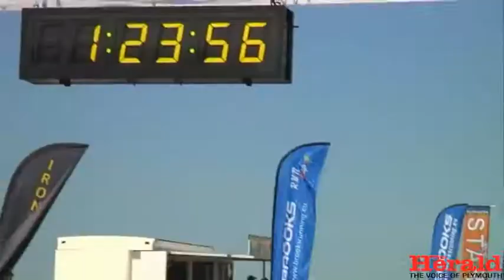2009 Plymouth Half Marathon - finish line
Plymouth Half Marathon - finish line